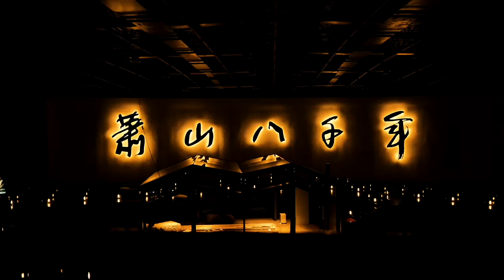杭州周末休闲去处推荐/西湖固然好，但杭州还有一个差不多大小的湖，水更清，不会人挤人，这个湖在8000年前就有人类活动了景色和西湖一样的美，外地人都不知道，非常适合来旅游